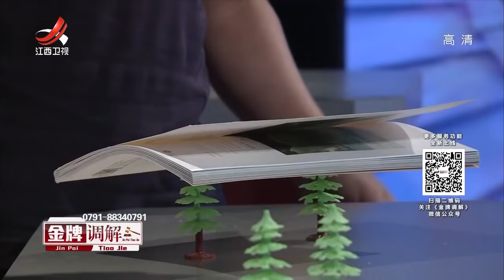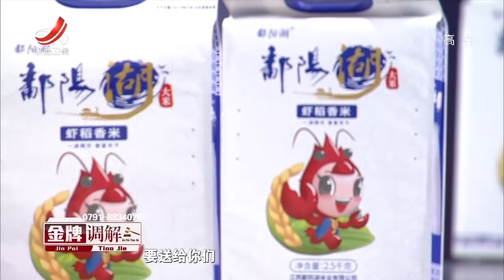《金牌调解》老母与儿子相依为命 儿子不忍压力两次自残 20191008